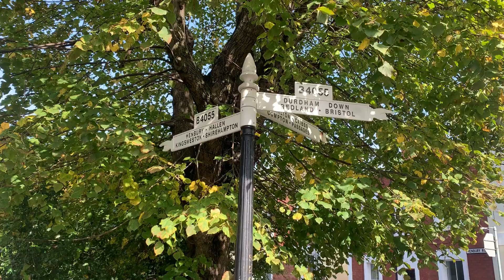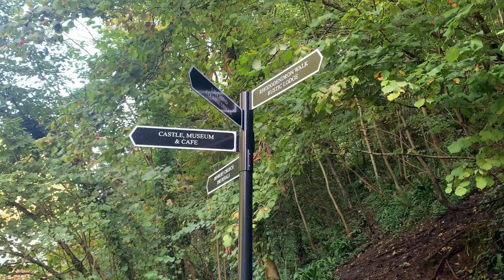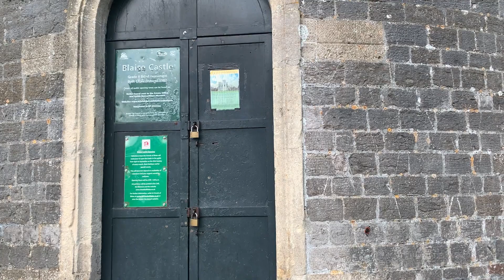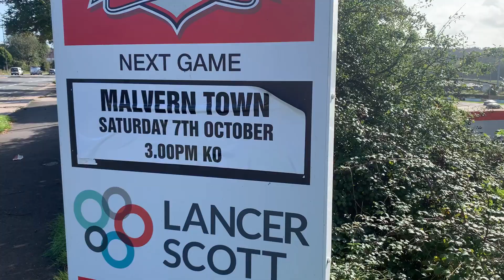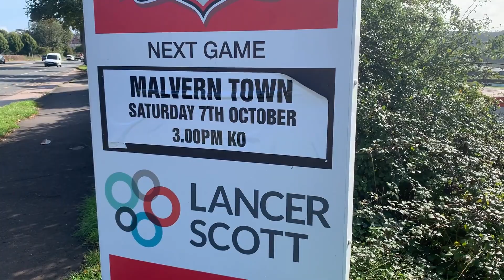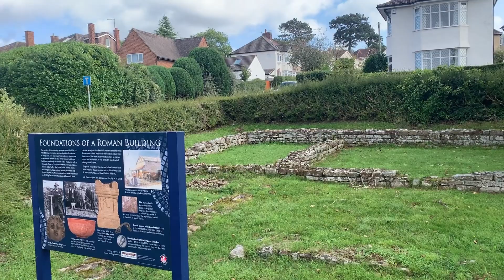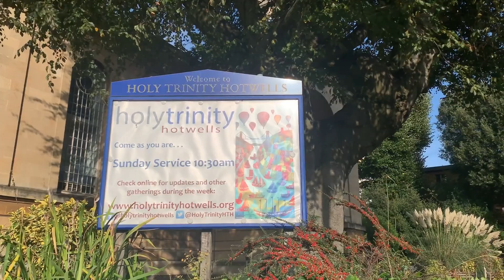I'm on a journey to the outskirts of Bristol